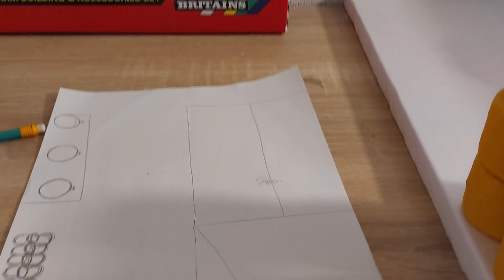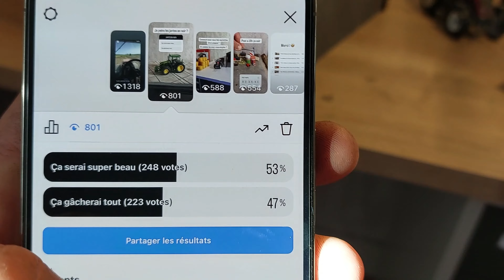Diorama stabulation Partie 1 ( Diorama agricole )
Aujourd’hui on commence la création d’un diorama stabulation pour les génisses, avec un parc extérieur, des bottes d’enrubannés et autres éléments a venir !

BONNE VIDÉO !

N'hésitez pas à me poser des questions sur mon Instagram juste en dessous.
A bientôt !!

🔸️Partager ma chaine youtube pour me soutenir

🔸️Un petit pouce bleu

✅Merci à toutes les personnes qui me soutiennent !!